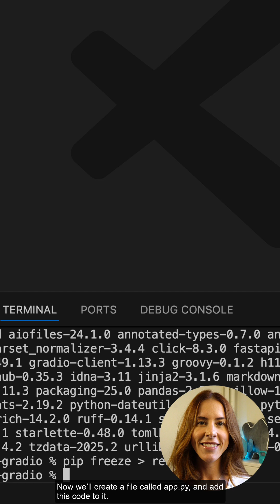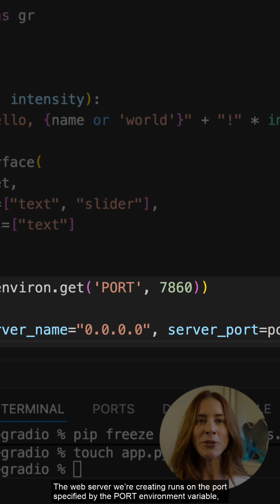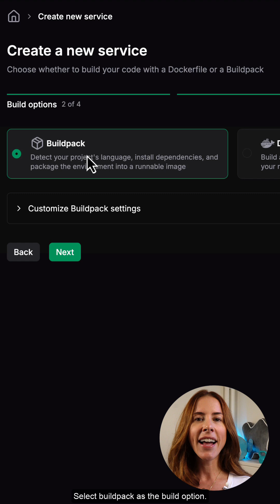Got 3 minutes? Build and deploy a gradio app on koyeb!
💵 Get $25 off your first two months of Koyeb!

Learn how to deploy a Gradio application written in Python on Koyeb
Follow along to build a basic Gradio application and deploy it on Koyeb

You will need:
🥐 A Koyeb account - it's free to get started!

Next Steps:
Tutorials
Using Gradio to Build MCP Servers to Interact with PostgreSQL Databases

🤓 Learn more about the features of Koyeb
Autoscaling - Dynamically adjust the number of Instances within a Service to meet the demand of your applications
Scale-to-Zero - Configure your Instances to automatically scale down to zero when there is no incoming traffic, reducing usage